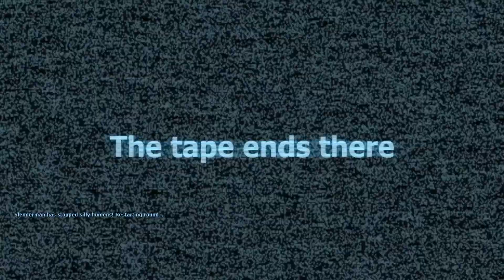HE'S RIGHT BELOW YOU! | Garry's Mod Slender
Nothing like friends scaring friends!

Outro song by Virtual Riot called "We're Not Alone (Syntact Remix)", you can listen to it here